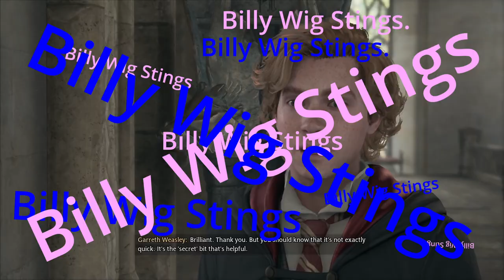BILLY WIG STINGS??? | Hogwarts Legacy Let's Play Funny Moments | Ep.5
This is a compilation of the funniest moments during gameplay, for more funny moments and a full let's play, you can find the same video UNCUT. Some memorable moments may not have been included in this video, so be sure to check them out!

If you're seeing this leave a comment saying "Billy Wig Stings".

Special thanks to @Battington for being apart of the video!